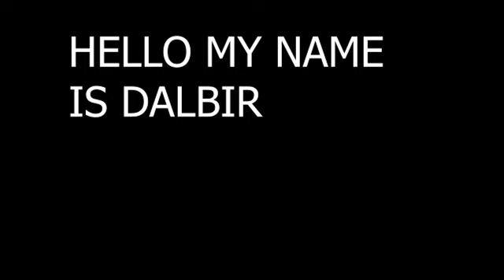DESI KAPAS ME KHAD VA SPRAY |देसीकपास की खेती|DESI KAPAS KI KHETI|DESI KAPAS KI KHETI KAISE KARE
DESI KAPAS ME KHAD VA SPRAY |देसीकपास की खेती|DESI KAPAS KI KHETI|DESI KAPAS KI KHETI KAISE KARE देसीकपासकीवैज्ञानिकखेती कबओर कैसेकरेजिससेकपासकाउत्पादनअधिक हो.DESIKAPAS KI KHETI.☘️🌱देसी कपासकी वैज्ञानिक खेती कब ओर कैसेकरे जिससे कपासका उत्पादनअधिक हो.DESI KAPAS KI KHETI.देसी कपास की खेती कब ओर कैसे करे Desi cotton ki kheti kab or kaise kare ☘️🌱 8 हमारे देश में कपास खरीफ की प्रमुख फसल है| देसी कपास की अधिक उपज लेने के लिए किसानों को उसको सही समय पर बोने, अपने क्षेत्र की प्रचलित किस्म चुनने, उपयुक्त खाद देने तथा समय पर पौध संरक्षण उपाय अपनाने की ओर विशेष ध्यान देना चाहिये|.cottonkikheti desikapaskikheti cottonfarming🌱☘️